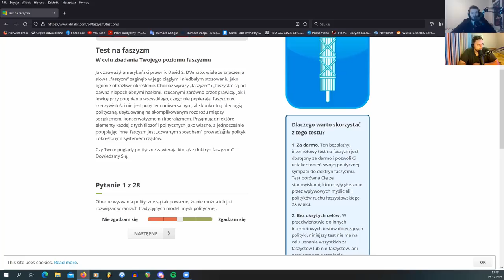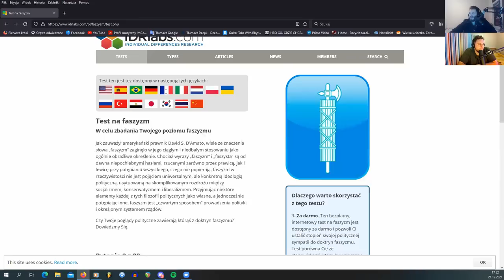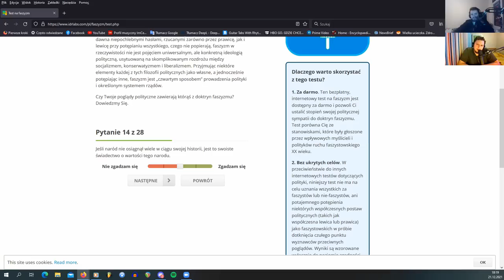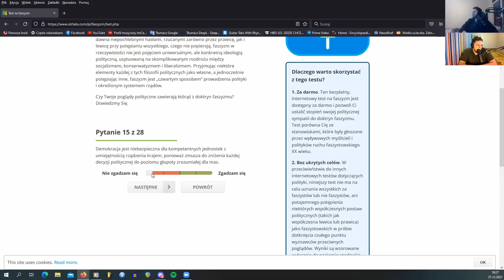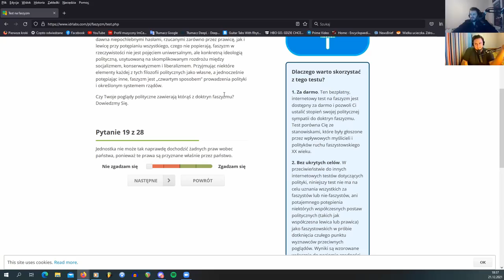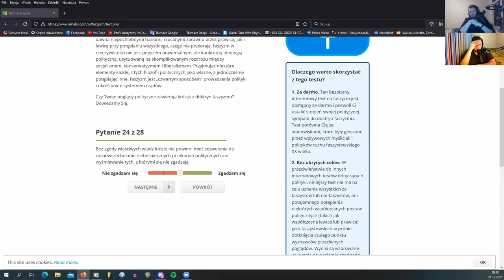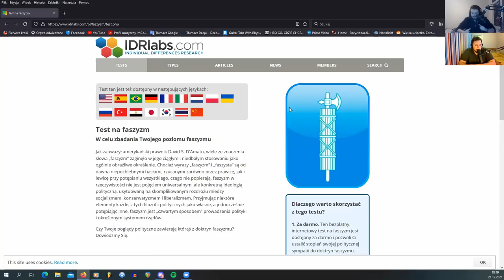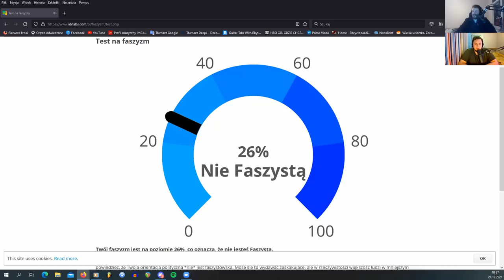Czy jesteśmy faszystami? - Pogadajmy Sobie #74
Rozkład jazdy:
0:00 Start
1:24 Pytanie nr 1
4:48 Pytane nr 2
7:08 Pytanie nr 3
9:32 Pytanie nr 4
11:33 Pytanie nr 5
14:53 Pytanie nr 6
17:40 Pytanie nr 7
20:40 Pytanie nr 8
23:07 Pytanie nr 9
26:51 Pytanie nr 10
28:42 Pytanie nr 11
31:02 Pytanie nr 12
32:21 Pytanie nr 13
32:31 Pytanie nr 14
35:56 Pytanie nr 15
40:24 Pytanie nr 16
41:54 Pytanie nr 17
45:24 Pytanie nr 18
48:11 Pytanie nr 19
50:30 Pytanie nr 20
52:03 Pytanie nr 21
53:26 Pytanie nr 22
54:41 Pytanie nr 23
55:50 Pytanie nr 24
57:29 Pytanie nr 25
58:31 Pytanie nr 26
1:00:40 Pytanie nr 27
1:02:23 Pytanie nr 28
1:04:25 Wyniki
1:07:21 Ogłoszenia parafialne
1:11:02 Miłego dnia :)

Pogadajmy Sobie to podcast twórców kanału Wyobraźcie Sobie, gdzie w luźniejszej formie podejmujemy się komentarzy bieżących wydarzeń, prowadzimy analizy wybranych zjawisk i rozmawiamy z interesującymi osobami.

Prowadzący:
Dawid Kamiński
Cezary Rochnowski